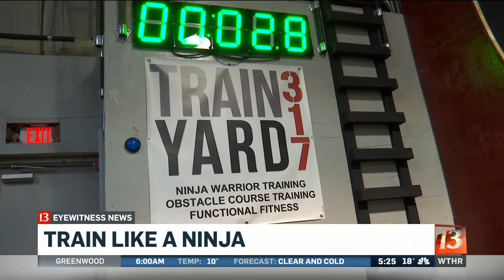Train like a Ninja